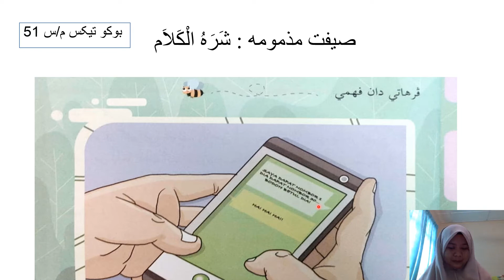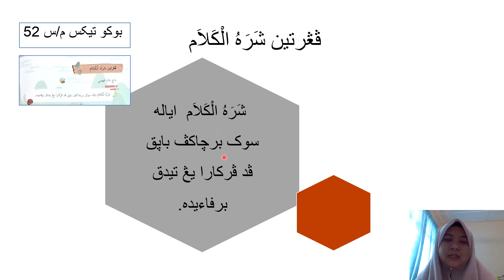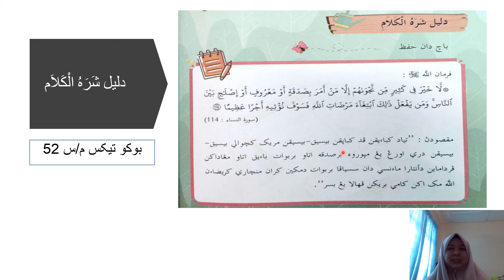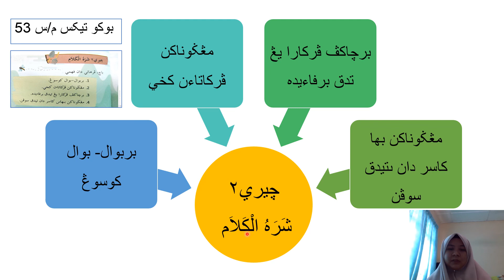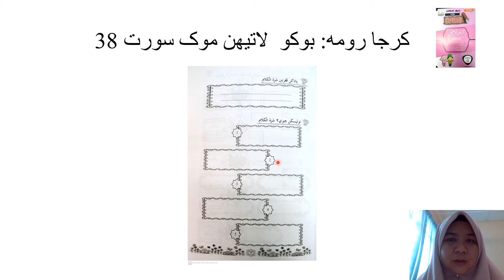AKHLAK DARJAH 4: SIFAT MAZMUMAH SYARAHUL KALAM